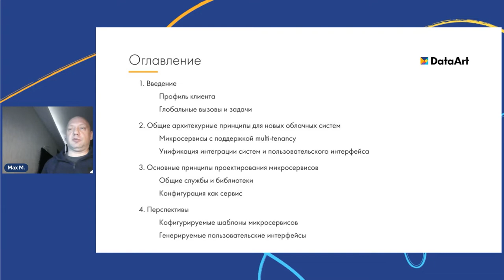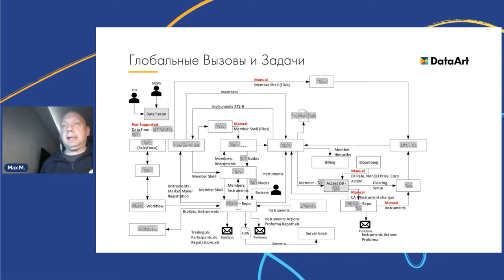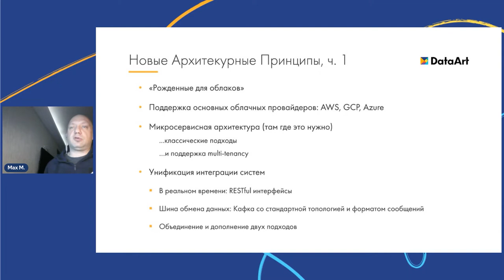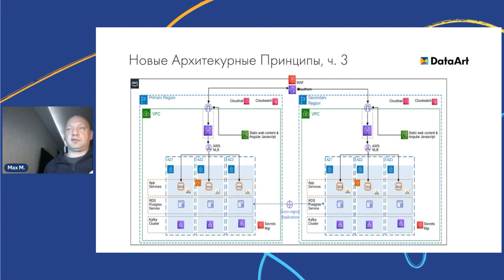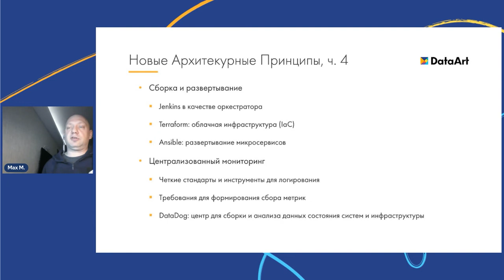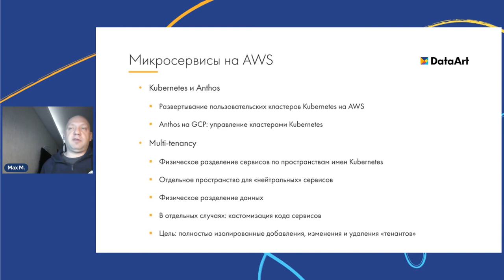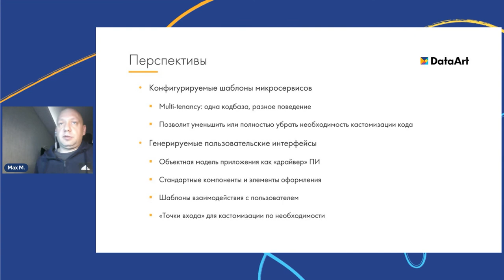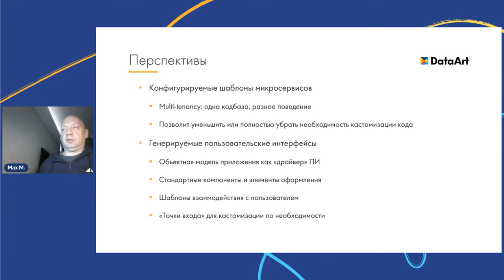«Создаем основы multi-tenant-микросервисных систем на AWS». Максим Мирошниченко, DataArt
Максим Мирошниченко, Java Solution Architect DataArt освещает ключевые аспекты создания основы микросервисов на AWS:
• Анонимизированный бизнес-контекст и описание проблемы.
• Архитектура: Kubernetes/Anthos, шаблоны интеграции (REST/Kafka), федеративный SSO.
• Проектирование: общие службы и библиотеки (централизируемая конфигурация, интеграция с Kafka, SSO и т. д.) и их взаимодействие с сервисами тенантов.
• Перспективы: конфигурируемые шаблоны микросервисов, генерируемые пользовательские интерфейсы.

Запись сделана 27 января 2022 года на DataArt IT trends. Case by case. Это Онлайн-конференция на стыке бизнеса и разработки.